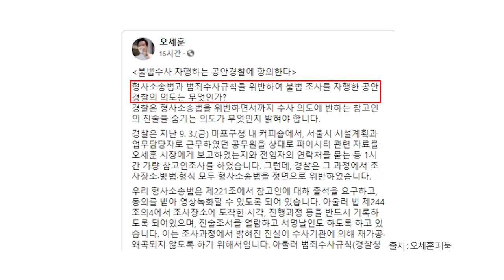오세훈 호소 / 시민들 의외로 냉담 / 민심을 나무랄 수 있지만 / 너무 이곳 저곳 눈치보고 / 너무 다음 생각이 많으니까 / 표를 던졌던 유권자들이 돌아선 것 [공병호TV]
Bitcoin : 3MTW849AkP2ftLeSK2teZHMmzLu7Z83s9U